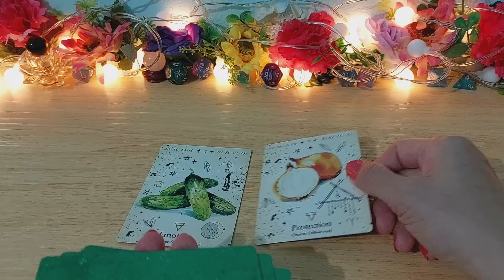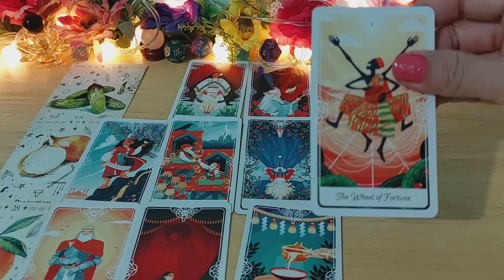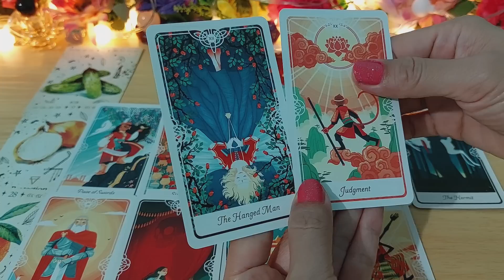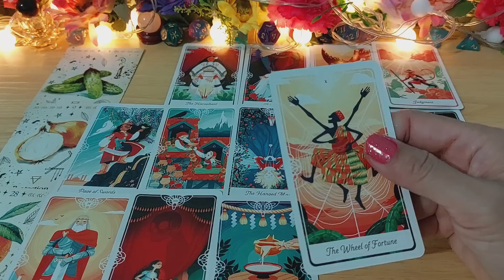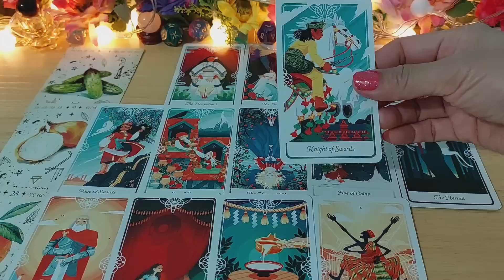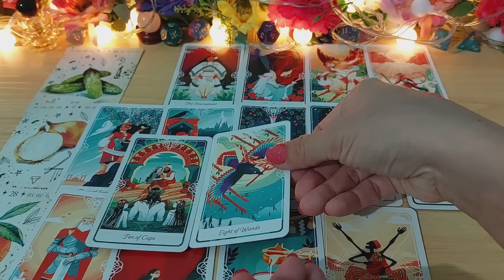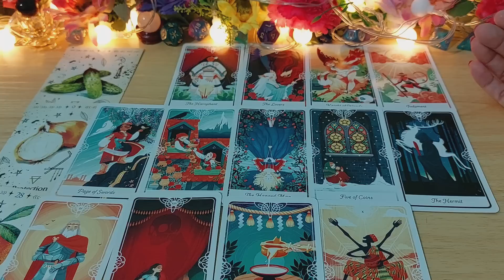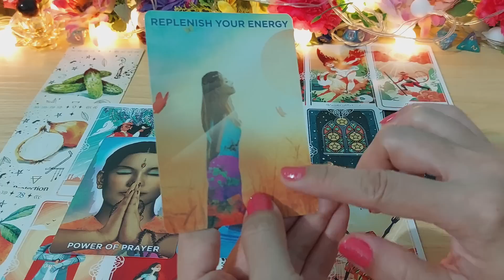ดวงราศีกันย์Virgo กย.65😃สิ่งที่รอคอยสมหวังดังปาฏิหารย์ พ้นเคราะห์ชะตาเปิดรับสิ่งดีๆ โชคลาภรักแท้❤️